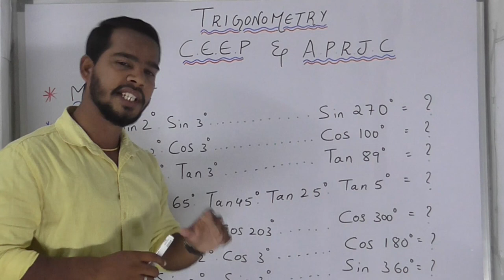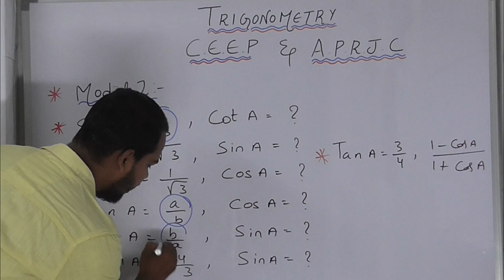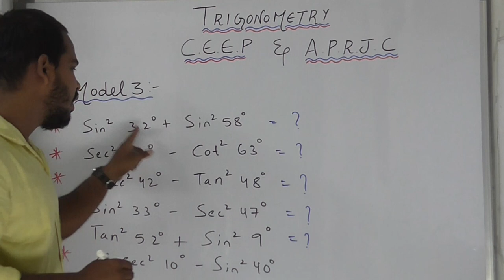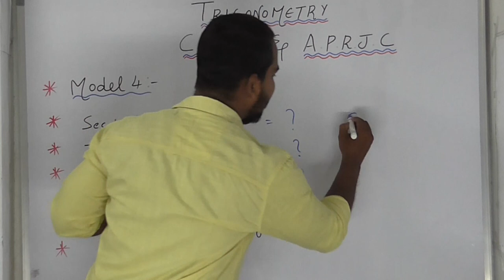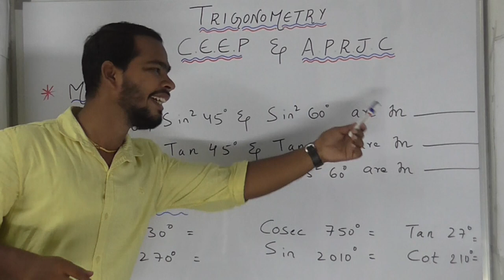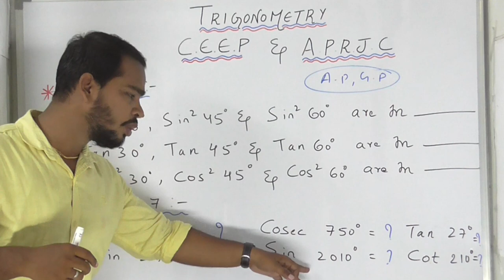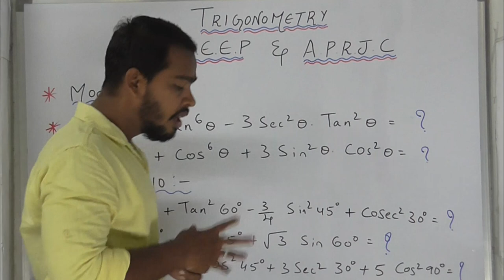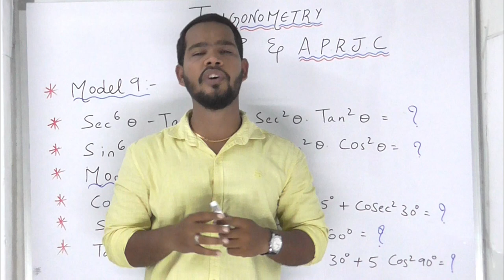Trigonometry Top 10 Best Model Sums for Polytechnic & APRJC